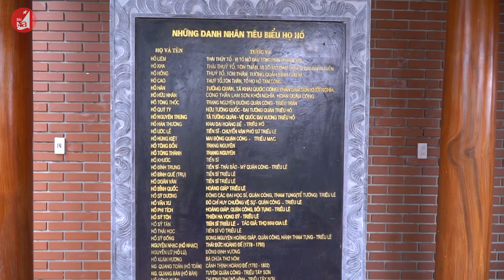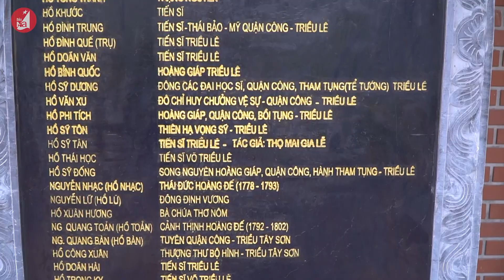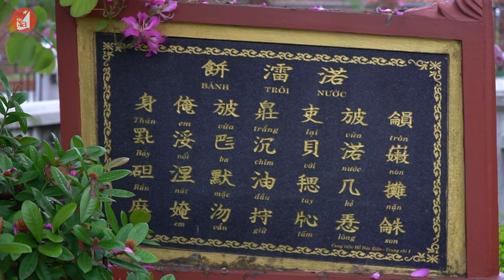Về Quỳnh Đôi – Quê hương của “Bà chúa thơ Nôm”